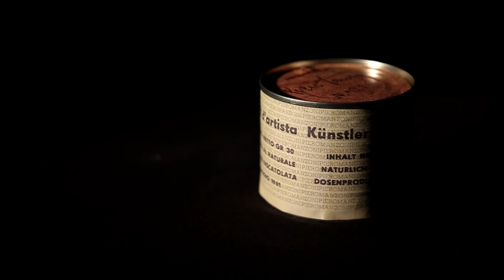Piero Manzoni - merda d'artista (1961-2013)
autore: Piero Manzoni -
titolo: Merde d'artiste
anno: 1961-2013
tecnica: mista
misure: 6,2x7,2 cm